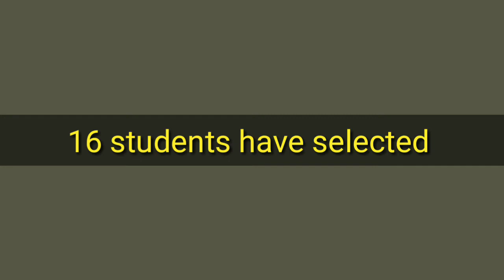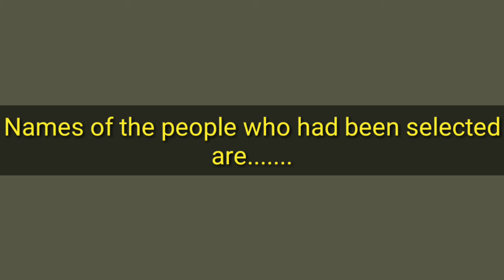Result of Isro quiz/names of students selected in isro quiz/online space quiz/isro quiz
Some of my vedios links are given below 👇🏻👇🏻